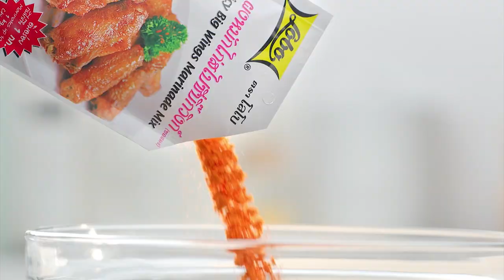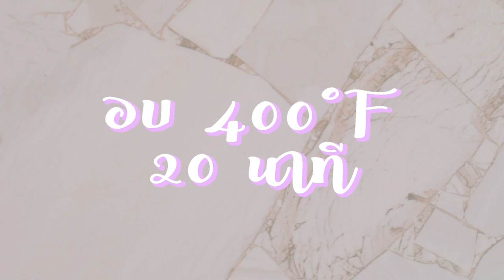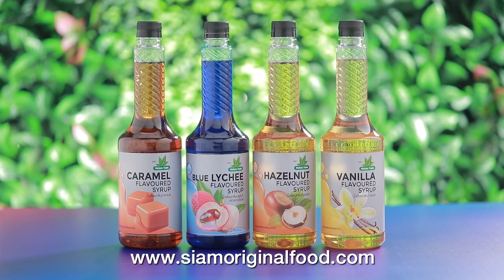รายการ "อดเปรี้ยวกินหวาน" อ.ยิ่งศักดิ์&ครอบครัว ขอเสิร์ฟความอร่อย และพาชิมร้านเด็ด EP.129 [2/3]